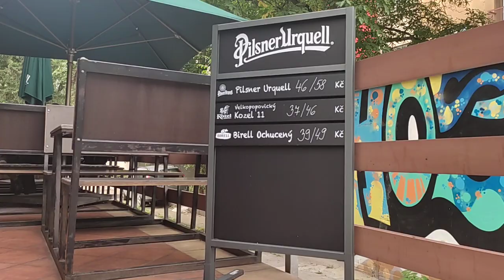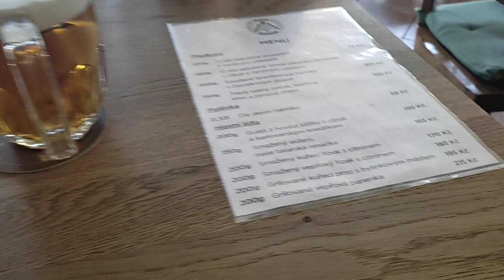Hospůdka na schůdkách - jídla bez fantazie...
Co se týče cen, přijde mi to tu o trochu dražší než u konkurence, ale to je o tom, jestli to lidi chtějí dát nebo nechtějí.